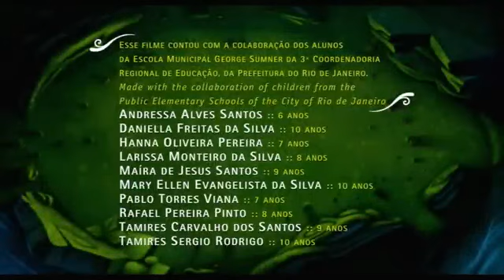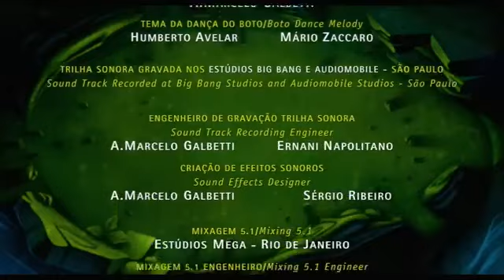Juro que Vi episódio 2 O Boto